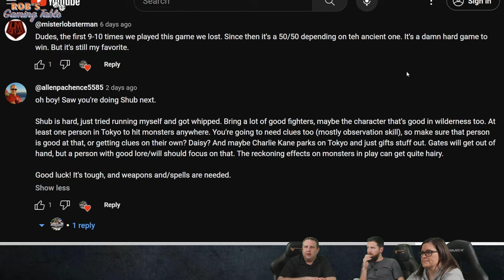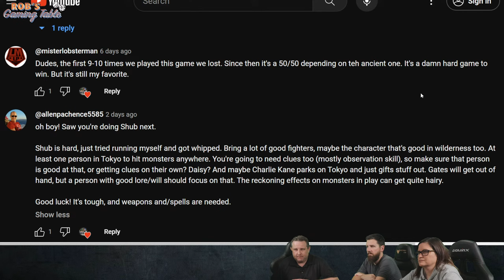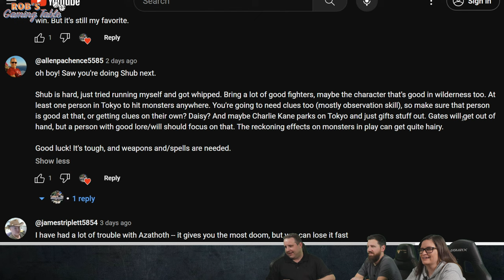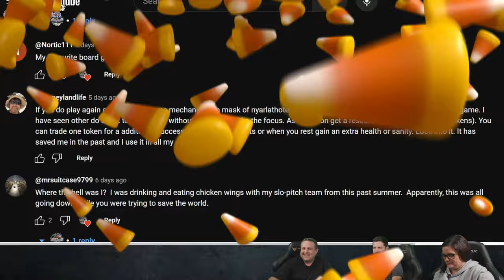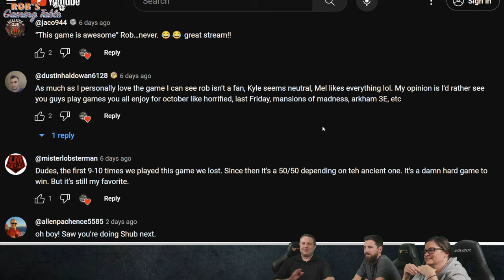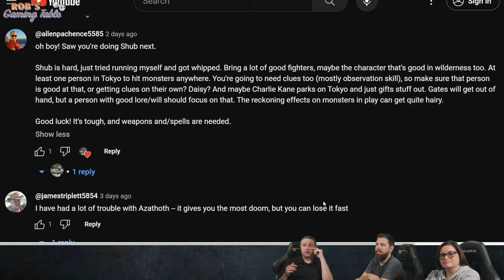Eldritch Horror Shub-Niggurath Playthrough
A live 3 player playthrough of the Eldritch Horror board game, which is published by @FantasyFlightGames1